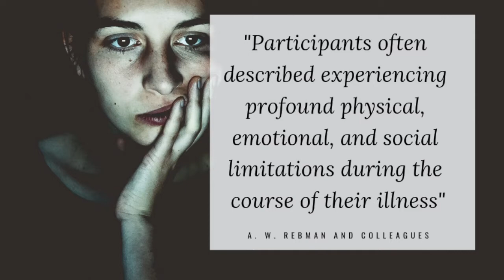Can Lyme disease ruin your confidence?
I am your host, Dr. Daniel Cameron.

“Participants often described experiencing profound physical, emotional, and social limitations during the course of their illness” writes Rebman and colleagues from Johns Hopkins based on interviews with 29 Lyme disease patients.1

The authors included one mans experience with poor cognitive function.

“The side effect from the memory loss is worse because it ruined my confidence. You try and deal with people on a business level and you got something in the back of your mind going “Am I right?” It’s very unsettling. So I’ve taken to writing everything down. Taking her [referring to his wife] with me everywhere.” writes Rebman.

Have you know someone with Lyme disease whose confidence has been ruined? Please join the conversation with others in the comments below.

1. Rebman AW, Aucott JN, Weinstein ER, Bechtold KT, Smith KC, Leonard L. Living in Limbo: Contested Narratives of Patients With Chronic Symptoms Following Lyme Disease. Qual Health Res. 2017;27(4):534-546.